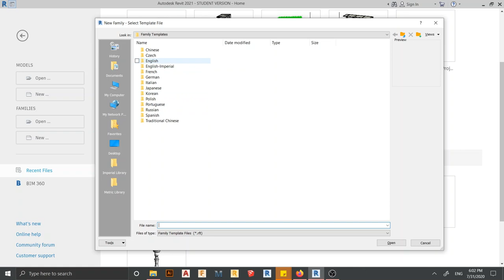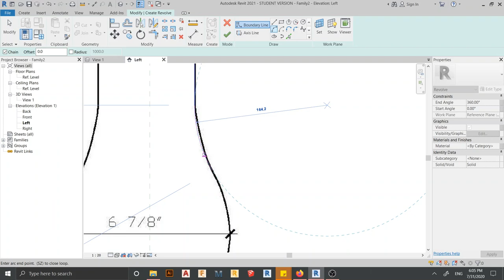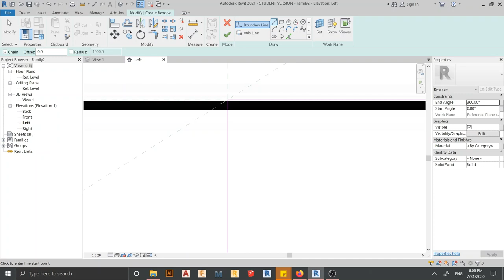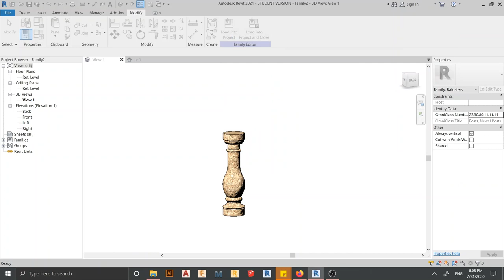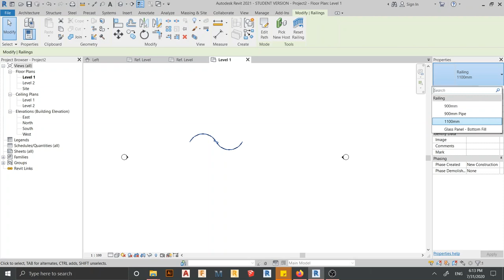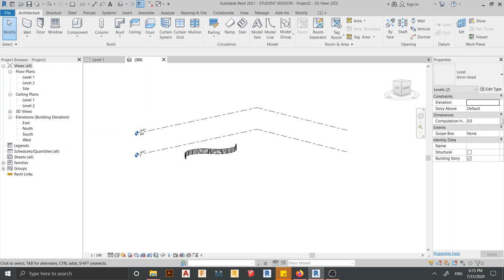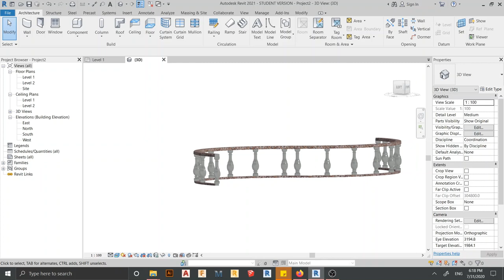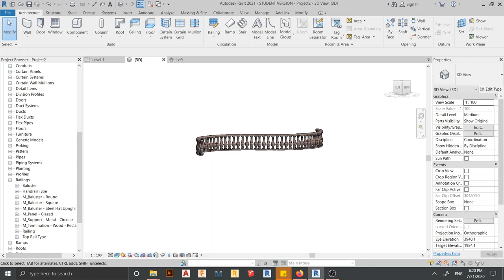Learn how to make classic baluster in Revit 2021 | Baluster & Railing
Learn how to create classic baluster family & Railing in Revit.
In this tutorial, I'll show you a proper way to make classical baluster by using existing Revit family & more understand on railing setting.